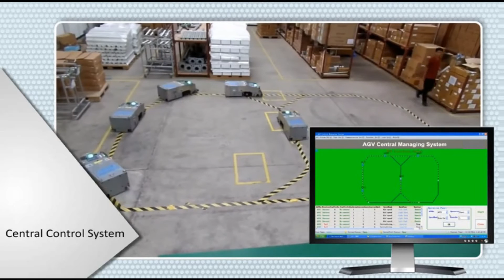Traffic Control System for AGV